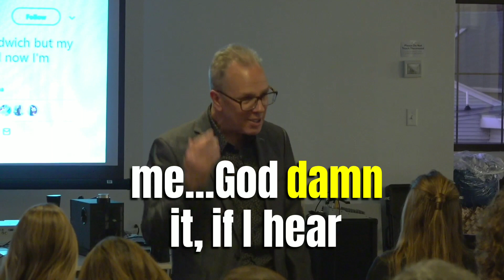Don't Say You Don't Have Time for Social Media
Don't tell me you don't have time for social media.

Either you don't know how to use it, you don't like it, or you don't believe in it.

That’s probably more like it.

If you don’t make time for social media in 2020, however, you may fall dangerously behind your competition, not to mention your friends and your family.

From athletes to politicians, marketers to advertisers, educators to entertainers grandparents to distant relatives, people of all ages, in all walks of life, are using social media nowadays to communicate and stay in touch.

Social media is an extension of who you are as not just a professional, but as a human being.

Social media gives you the opportunity to show that you have a personality, not just a pulse.

Social media can be good for your career and your business, your health and your confidence.

Social media can be done on the fly, too. It doesn't have to be choreographed, scheduled and automated.

It doesn’t have to be perfect.

Some of the best social media activities are impromptu and extemporaneous, done manually by real people in real time, authentically and transparently, flaws and all.

Whatever you do, wherever you are, if you want to communicate effectively, don’t overlook the importance of social media.